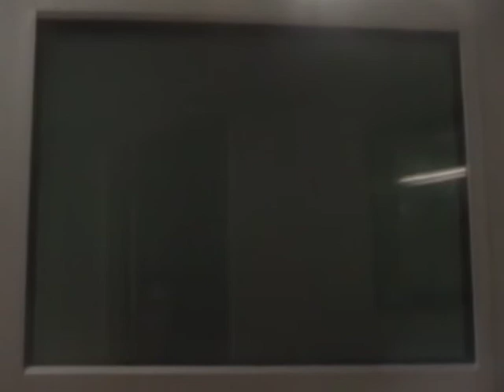let's play new super mario bros. wii part 52 "CHAIN CHOMPS GALORE"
In this part we do world 7-2 which has a crap-ton of Chain Chomps I mean like HOLY CRAP!